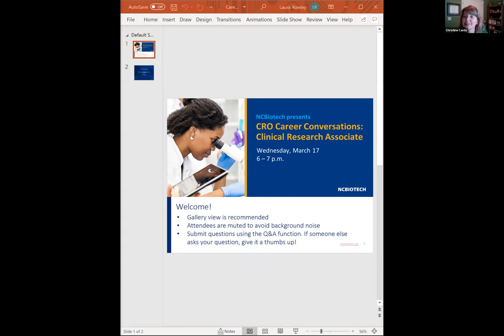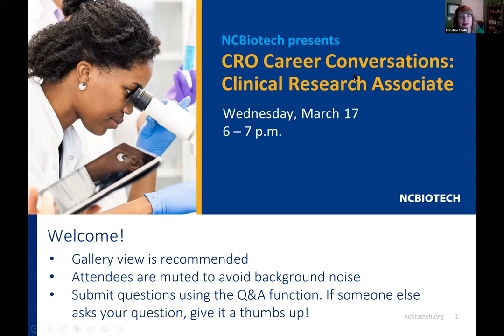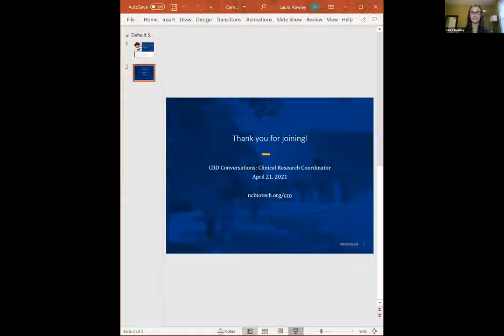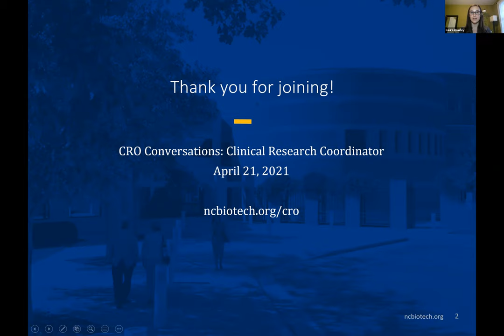CRO Career Conversations: Clinical Research Associate - March 17 Webinar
Learn how Clinical Research Associates support clinical monitoring and site management across the CRO industry. This is the first event in NCBiotech's CRO Career Conversations speaker series.